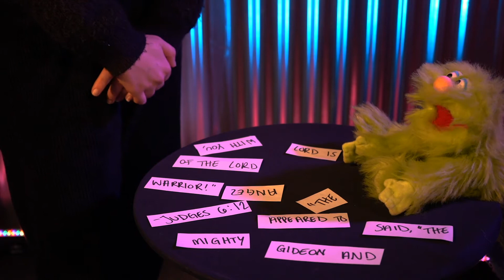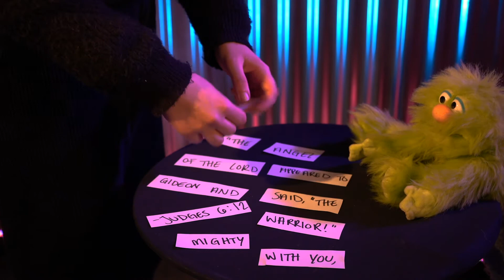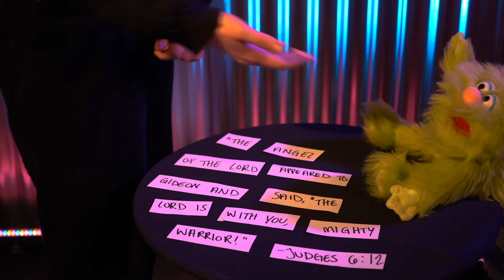Gideon's Story - Part 1 | Hope Kids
EVERY WEEK!
We bring you HOPE KIDS
to our the little ones at home they can join us!